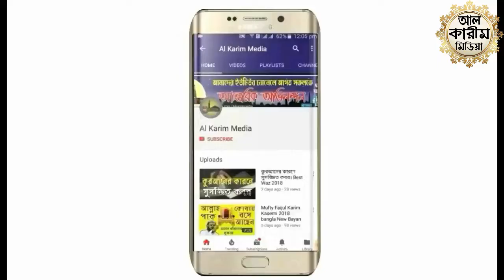যে ওয়াজে সবাই অঝরে কাঁদলেন । Maulana Abdus Salam Osmani || New Waz 2021 #01742409712